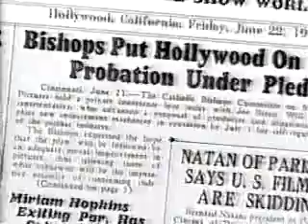1/24/2000 AMC Commercials and Promos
-Hollywood Fashion Machine promo
-Director's Showcase promo
-AMC Magazine
-Hollywood Real to Reel promo
-Hollywood Real to Reel and The Ox-Bow Incident promos
-Another Hollywood Fashion Machine promo
-Isn't She Great trailer
-AMC Original Production intro